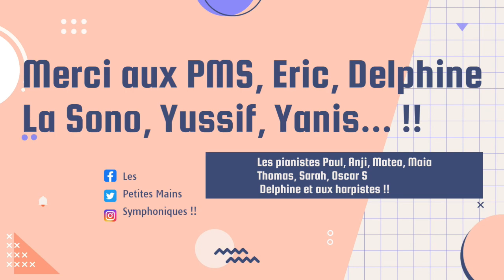Concert des Petites Mains Symphonique à l'Eglise d'Auteil, Paris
Le Dimanche 5 Novembre 2023